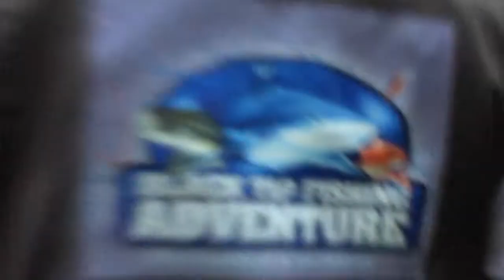BABBY CRAPPY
Baby Crappy- Here we visited a unique location in Chambersburgh, Pa. A peninsula surrounded by pine trees and other vegetation with limited access to the water but we made it work for us. When asked what are they bite'n on I’d say NOTHING at all. Nice area though.

SPECIAL THANKS GOES OUT TO:
Livingston Lures, Lakeside Marine, Bass Pro Shops, Lowrance Electronics, Sea Foam and Cleveland Morley

** Thou my videos may feature my children. Some content might not be suitable for children.